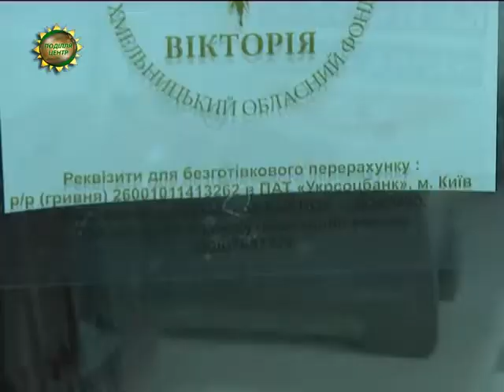ХОДТРК "Поділля-центр" Ситуація на сході залишається напруженою